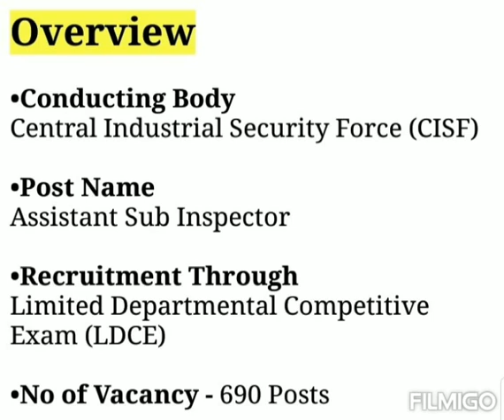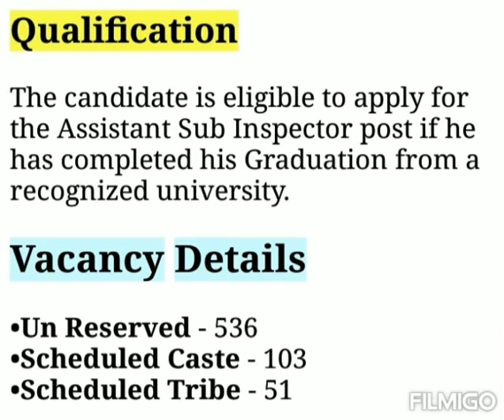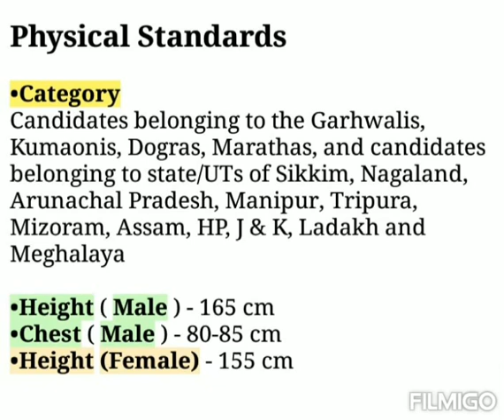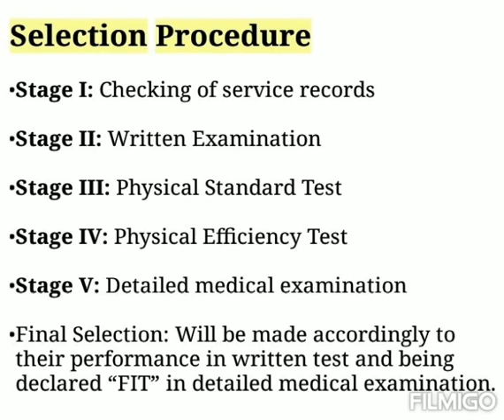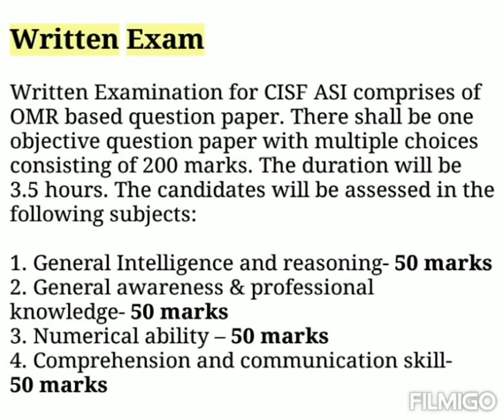CISF ASI Recruitment 2021: 690 Vacancies Notified for Assistant Sub Inspector Posts